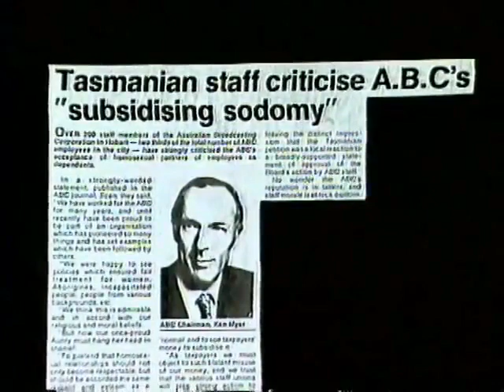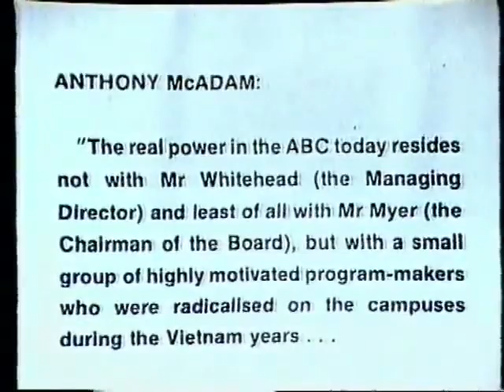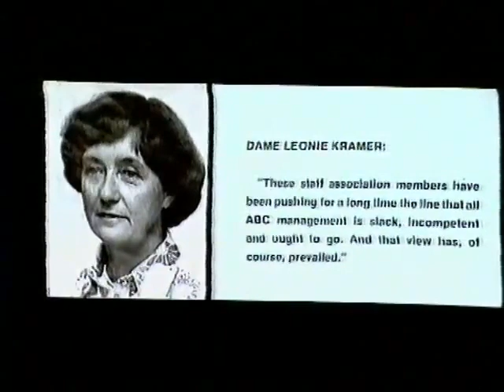B.A. Santamaria on ABC left-wing bias | Point of View (1988, TNT-9, Incomplete)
"Point of View" was a long running Australian weekly commentary programme presented by B. A. Santamaria on behalf of the National Civic Council, discussing a number of pressing issues concerning politics, religion, crime, and social issues.

A loyal son of the Church and our nation, B. A. Santamaria (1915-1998) is widely considered ‘the most significant’ figure in Australian politics never to have been in parliament.

If anyone knows how to get a hold of more episodes so I can upload them, please let me know!